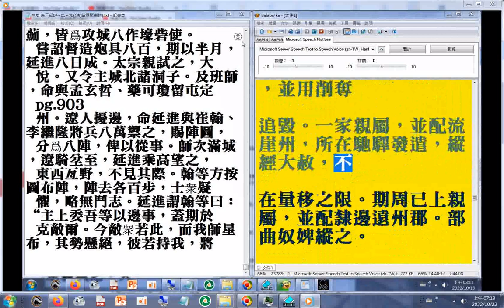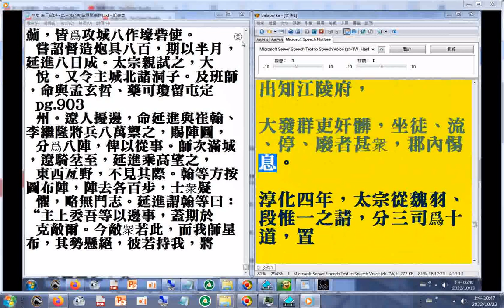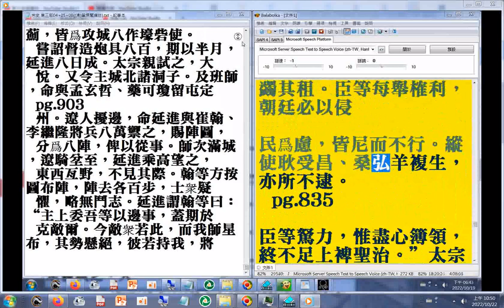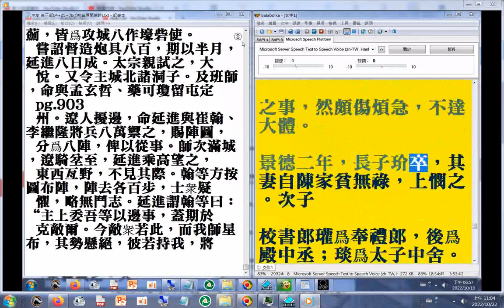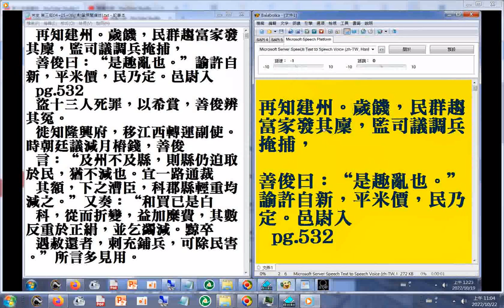第三部06 p.730b...838a#二十六史全文逐字唸使用電腦報讀程式#Balabolka朗讀逐字唸，部分字讀音有誤請見諒+瀏覽p.795b...903（p.653稱讚名相#趙普